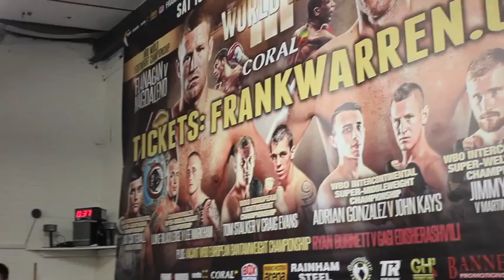WBO WORLD CHAMPION TERRY FLANAGAN EXPLOSIVE PAD WORK WITH STEVE MAYLETT / WORLD WAR 3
WBO WORLD CHAMPION TERRY FLANAGAN EXPLOSIVE PAD WORK WITH HIS TRAINER STEVE MAYLETT